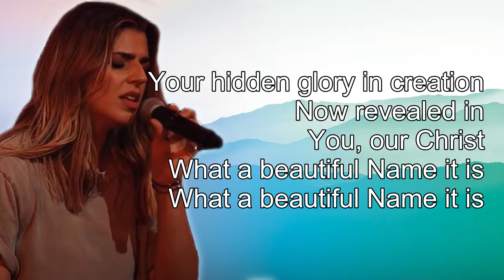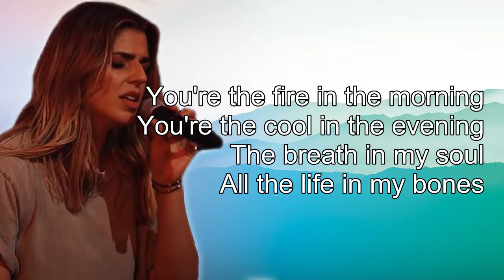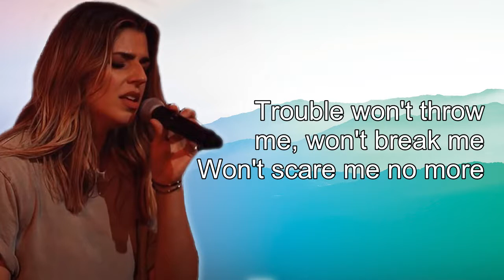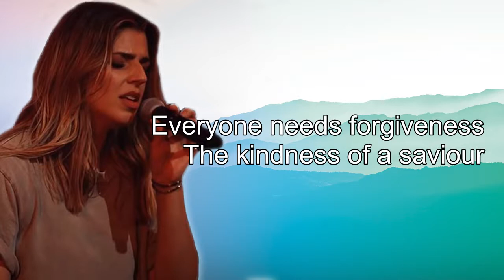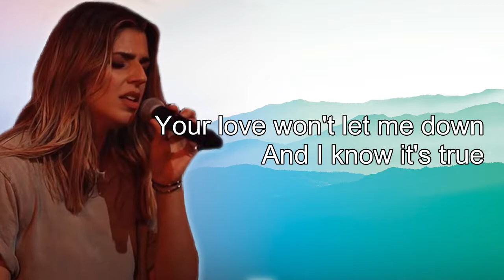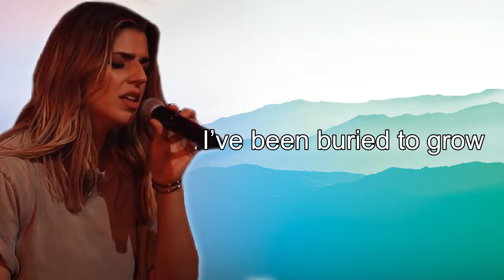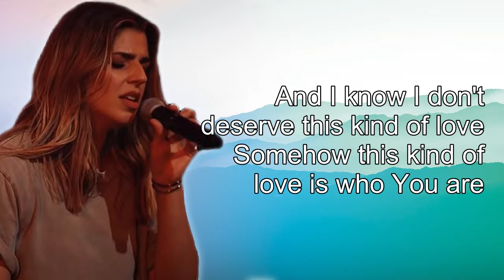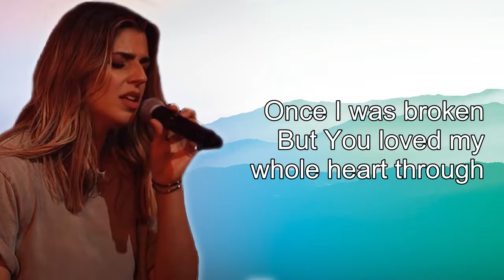Hillsong Worship - Best Praise And Worship Songs With Lyrics